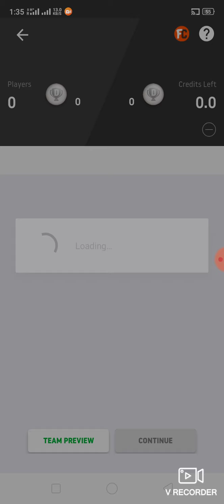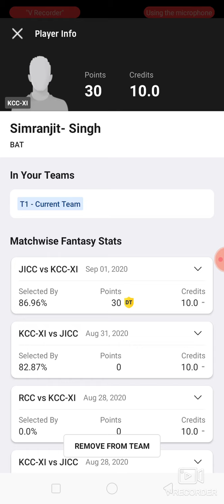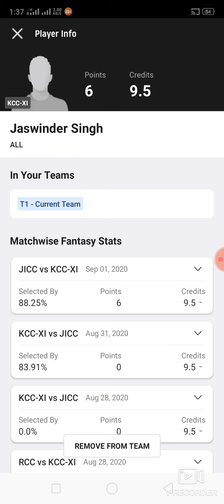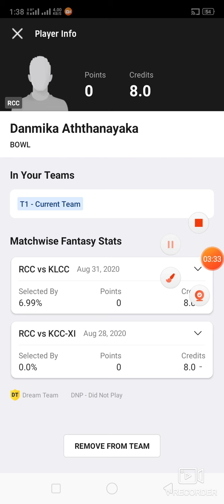RCC vs KCC-XI Cricket match dream11 prediction win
1. This analysis  is based on my

2.Dream11 takes great care to comply with all central and state legislation in India to ensure that  users are fully protected. Every contest on  platform is carefully designed to comply with applicable statutes and regulations in India.

Thanks Rcc vs kcc
Rcc vs KCC-XI
Rcc vs kcc dream11 prediction
Rcc vs kcc dream11
Rcc vs kcc Prediction

Latest cricket match prediction latest cricket match prediction how to win grand League small League in dream11 win win win published by ABROCKZZ ABROCKZZ Team Does Not Promote any Gambling App
own risk"